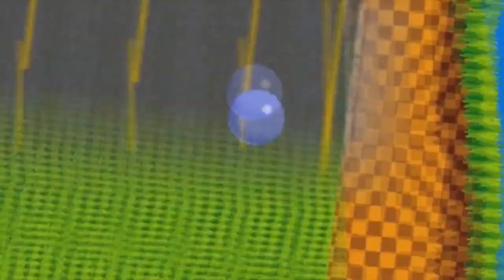Pulseman - O game subestimado da Gamefreak, antes de Pokémon [Mega Drive] (Análise)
Pulseman é um jogo de ação plataforma desenvolvido pela Game Freak e distribuído pela Sega exclusivamente para seu console e somente no Japão, em meados de 1994, e no ano seguinte nos Estados Unidos através do Sega Channel, pioneiro em serviços online via satélite. A primeira vista Pulseman lembra Mega Man, por conta da sua aparência, mas as semelhanças terminam aí.